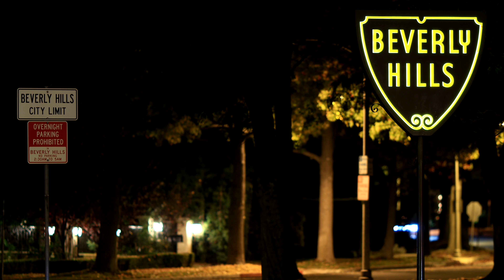广告VLOG¹³¹⁷ | 拍视频只是我的兴趣爱好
带队卖房才是我每天 90% 时间在做的事。

🏆 KW 加州销冠团队Leader
🥇 Real Trends 加州前10